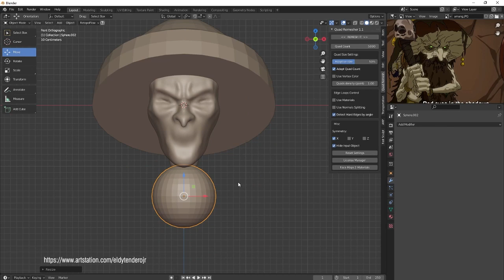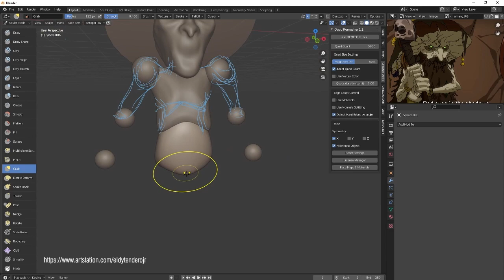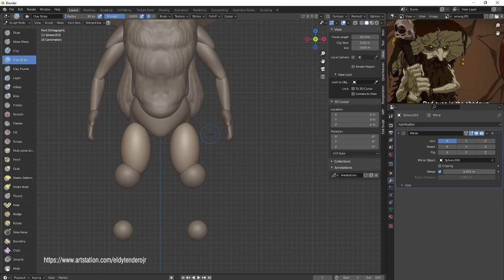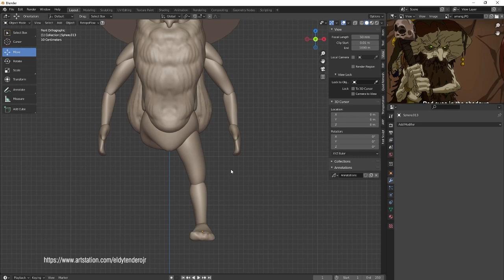Amang Paso Blender Sculpting PART 01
Been sculpting with blender for a while now and might as well share it even im still a beginner in digital sculpting. This is one character from Netflix's Trese called Amang Paso (dwarft/duwende/goblin). Im making this one to be 3d printed.